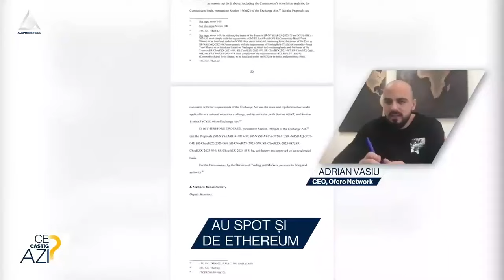SEC aprobă toate ETF-urile Ethereum pe spot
➥ În ianuarie, SEC aproba ETF-urile Bitcoin pe spot
➥ Adrian Vasiu, CEO, Ofero Network, a dezbătut subiectul la Aleph Business, cu Teona și Adi B.